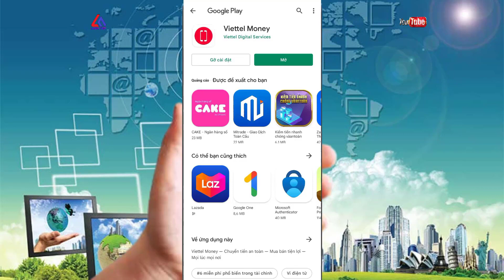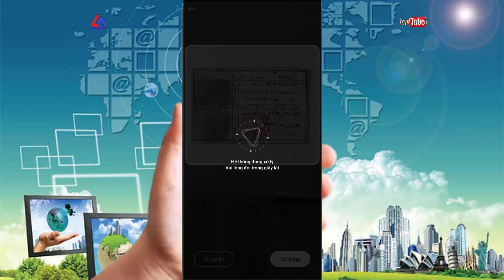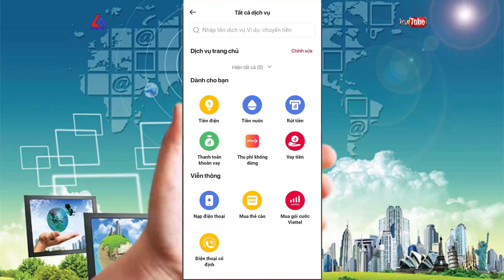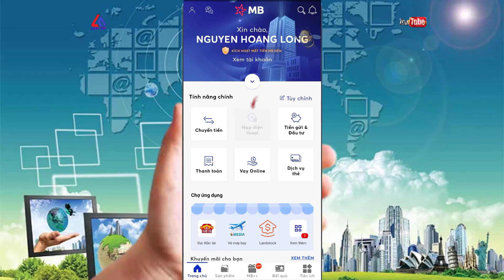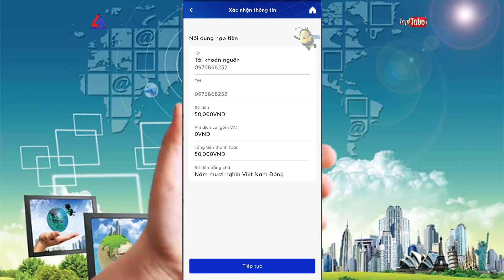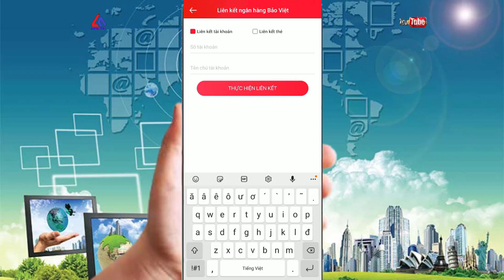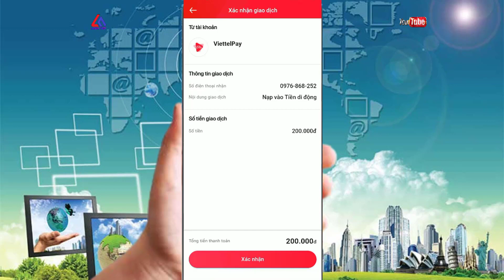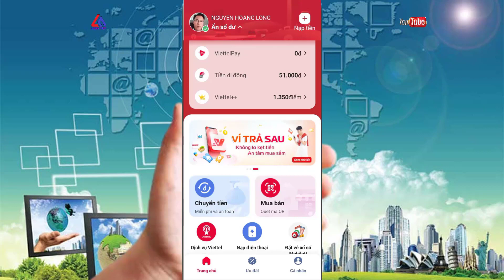Cách Đăng Ký Viettel Money Có Cơ Hội Nhận 10 Triệu Miễn Phí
✔ Viettel Money đã chính thức có mặt và mở ra kiến tạo cuộc sống hiện đại thời công nghệ số. Với Viettel Money mọi giao dịch thanh toán không cần tiền mặt, thay vào đó chỉ cần vài bước quét mã QR đơn giản. Hơn thế nữa, người dùng được phép tải và đăng ký tài khoản Viettel Money hoàn toàn miễn phí.

✔ Đặt biệt Viettel Money luôn luôn khuyến mãi và có những Voucher hấp dẫn giúp các bạn dễ dàng mua sắm và tiết kiệm nhất. Cụ thể nhất là hiện tại từ ngày 19/04/2022 ~ 30/06/2022 khi mở tài khoản Viettel Money và nạp tiền vào tài khoản "Tiền Di Động" các bạn có cơ hội và nếu may mắn sẽ nhận được 10 triệu hoàn toàn miễn phí

✔ Khi nạp tiền vào tài khoản khoản tiền di động các bạn không mất gì mà còn có cơ hội nhận 10 triệu, vậy còn chần chừ gì nữa đăng ký tài khoản ngay nào.

📌 Hãy đăng ký kênh để nhận được những thủ thuật, kiến thức mới nhất về: Kiếm tiền online, kiếm tiền trên Youtube, kiếm tiền TikTok, thủ thuật Facebook, chỉnh sửa video,...

2️⃣ Cách Đăng Ký MoMo & Cách Kiếm Tiền Từ MoMo Mới Nhất - Cách Đăng Ký & Sử Dụng Ví Trả Sau Của MoMo

3️⃣Cách Đăng Ký Và Kiếm Tiền Với KOC AccessTrade - Tạo Thu Nhập Thụ Động Bền Vững Tháng 10 ~ 15 Triệu